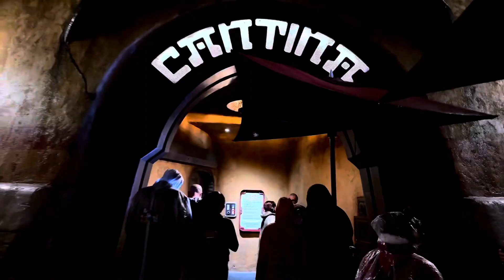Oga’s Cantina at Galaxy’s Edge ​⁠@DisneyParks ​⁠@Disneyland with ​⁠@fidelandjosh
Oga’s Cantina is a spaceport bar found in Star Wars: Galaxy’s Edge in Disney’s Hollywood Studios. Live your far, far away fantasy as you sip a bubbling brew and listen to beats provided by the famous, or infamous, robot DJ.

Oga’s Cantina
Oga’s Cantina is well known for its concoctions — available with choices for kids and adults both — that feature “exotic ingredients using otherworldly methods, served in unique vessels.” Themed cocktails (like the Dagobah Slug Slinger, the Fuzzy Tauntaun, and Jet Juice), non-alcoholic specialty drinks (the kiddos will love the cookie-topped Blue Bantha), and proprietary beer and wine selections are on offer.

Look for DJ-R3X, the former StarSpeeder 3000 pilot droid (then RX-24) from Star Tours, serving as the Cantina’s DJ!

Though it is unusual for a lounge to do so, Oga’s Cantina accepts Advance Dining Reservations due to its popularity, and they are highly encouraged.

Book Online

Service: Lounge

Type of Food: “Otherworldly Concoctions”

Location: Star Wars: Galaxy’s Edge